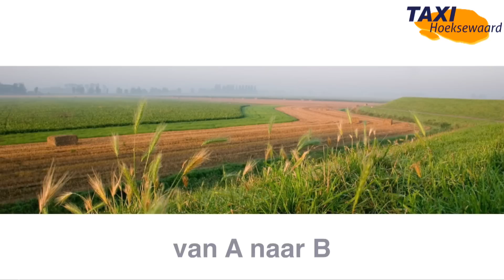Derby Heinenoord - SHO | HW1 Sport Hoeksche Waard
Voor het eerst in de geschiedenis staan sv Heinenoord en vv SHO tegen over elkaar in een competitieduel. Een heuse derby Hoeksche Waard. Een strijd om de koppositie in de 1e klasse C. Want Heinenoord staat 1e en SHO staat 3e. Wordt het stuivertje wisselen?
Er wordt in ieder geval historie geschreven op sportpark de Tienvoet in Heinenoord. En HW1 Sport is erbij met presentator Wim Wisse en cameraman Johan Plomp (HW Media)

Deze aflevering wordt mogelijk gemaakt door:

* Club adverteerders van SV Heinenoord "ODKO Reclame", "Profile Car en Tyreservice DBS"  en "Hugo de Hovenier"

* Seizoenssponsors HW1 Sport Hosted XL, Taxi Hoekse Waard, Makelaardij Groote Waard en Eye Wish opticiens Oud-Beijerland.

HW1 Sport Hoeksche Waard is een internet TV programma dat wordt uitgezonden op
Internet TV Hoeksche Waard. Een TV platform op internet voor met name de Hoeksche Waard en regio Rijnmond waar Sporters en verenigingen zichzelf kunnen profileren in een van de afleveringen van HW1 Sport.

P.R. mogelijkheden
HW1 is bedoeld als P.R. middel. Een medium ten behoeve van de individuele P.R. van sporters en verenigingen. Bijvoorbeeld door reportages over sportprestaties en evenementen of items over jeugdopleiding, vrijwilligers, sponsoring of Business club. Zolang het de sporter of de club maar iets oplevert, zoals extra aanwas van leden, vrijwilligers, sponsors of businessclub leden.

       P.R. levert echt iets op.

Bedrijfsleven
De programma’s die worden uitgezonden op en op social media als Facebook, Twitter en YouTube, zijn commercieel. Wanneer een sporter, club of vereniging in de uitzending van "HW1 Sport Hoeksche Waard” komt, kunnen zowel gelieerde clubsponsors als niet club gelieerde bedrijven, zich naast hun club in en rond de uitzending profileren door Adoptie, Sponsoring en adverteren

Dat brengt met zich mee dat ondernemingen en organisaties zichzelf en/of producten op een commerciële manier onder de aandacht kunnen brengen van de kijkers. In en rond de uitzendingen kunt u als ondernemer zogezegd zichtbaar zijn door:

programma adoptie:  Programma draagt alle afleveringen in een seizoen de naam van de onderneming.
     vermelding vooraan: “dit programma wordt u aangeboden door “bedrijf”

     vermelding vooraan: “dit programma wordt mede mogelijk gemaakt door “bedrijf”

adverteren:   banner gedurende de uitzending
     en/of
     commercial in reclameblok

Met een wekelijks bereik van meer dan 30.000 en een attentiewaarde van 100% wordt uw reclame boodschap 100% zichtbaar voor de kijkers van HW1. U kunt uw boodschap nog beter kanaliseren door in een specifieke rubriek (sport, business, lifestyle etc) te adverteren/sponsoren. Afhankelijk in welk marktsegment uw doelgroep zich begeeft.

HW Media Film en Videoproducties Hoeksche Waard

HW Media is hét bedrijf in de Hoeksche Waard dat gespecialiseerd is in filmproducties en videoproducties zoals bedrijfsfilms, promotiefilms, evenementen registratie, pitchvideo en internet reclame zoals videoadvertenties, banners en commercials.